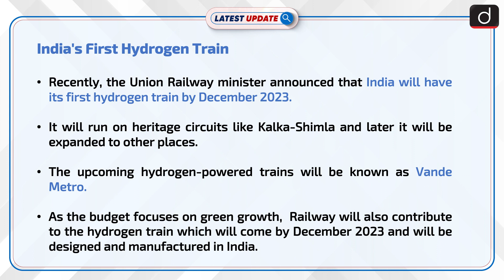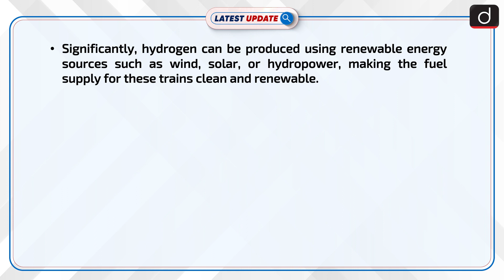India's First Hydrogen Train: Latest update | Drishti IAS English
Recently, the Union Railway minister announced that India will have its first hydrogen train by December 2023. It will run on heritage circuits like Kalka-Shimla and later it will be expanded to other places.